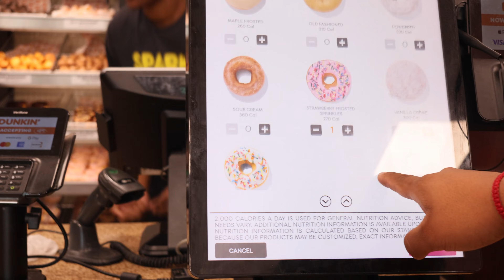Raleigh Exotic Cars! Burnouts,Send,Flybys!! May 2024